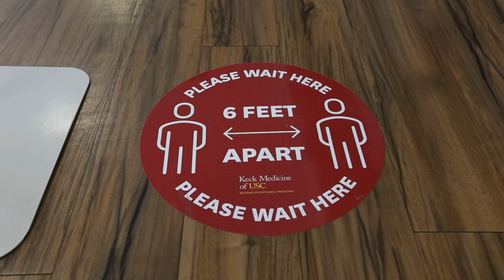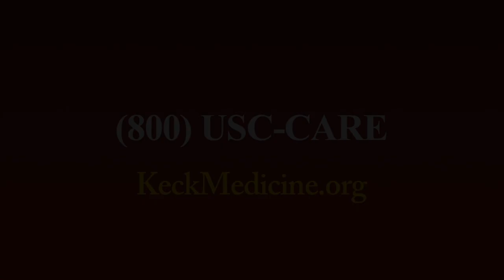How Keck Medicine of USC Is Keeping You Safe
The Keck Medicine of USC team is ready to help you receive medical care when you need it. Fred Weaver, MD, highlights the the safety measures we've implemented at our facilities to protect the well-being of our patients, visitors and staff.